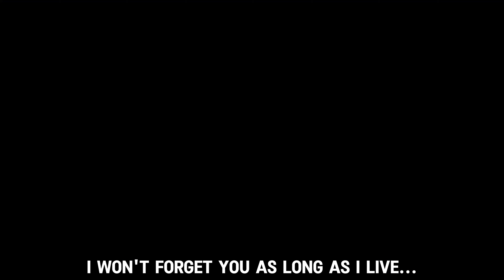GOJO VS SUKUNA MANGA ANIMATION | JUDAS